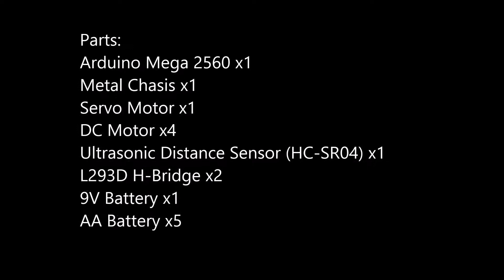Arduino Autonomous Robot, Part 3: Path Finding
Using an arduino, an ultrasonic distance sensor and a servo motor, I was able to transform my obstacle avoidance robot into a path finding robot.  This video shows how the robot will "look around" to find the best possible path. Future iterations soon to come.